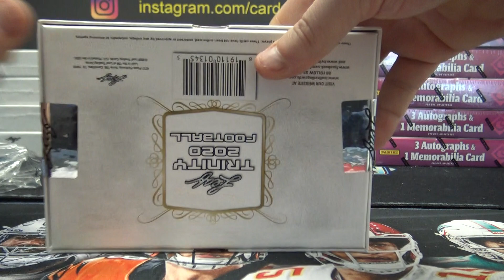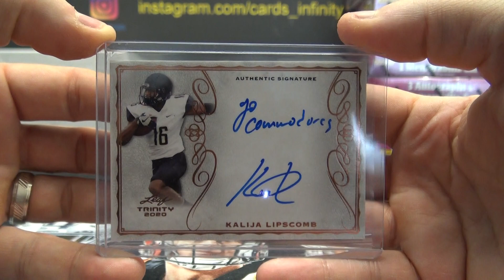John's 2020 Leaf Trinity Football Box Break